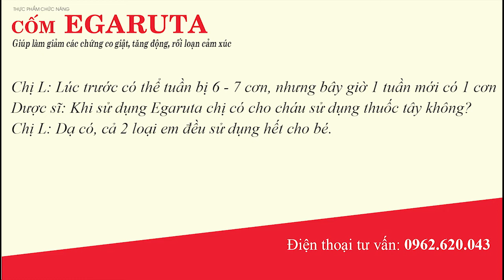Giúp con giảm co giật, động kinh nhờ kết hợp thuốc tây và TPCN cốm Egaruta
Sinh con được 2 tháng, chưa kịp cảm nhận hết niềm vui làm mẹ, chị Liên bàng hoàng nhận khi con mình bị co giật động kinh. Nhìn đứa con thơ bé bỏng ngày bị 6- 7 cơn co giật hành hạ, mỗi lần giật xong lại nằm mệt và thở dốc, lòng chị đau như cắt. Thời gian dần trôi, gần 8 năm qua bệnh của bé vẫn không thuyên giảm dù dùng thuốc Tây đều đặn. Biết rằng, điều trị chứng bệnh này cần có thời gian, chị vẫn kiên trì cho con dùng thuốc điều trị với hy vọng một ngày nào đó, cơn co giật ở bé có thể giảm đi.
Một ngày, khi tìm thông tin trên mạng, chị biết được tpcn cốm Egaruta có tác dụng giảm tần suất và mức độ các cơn co cứng co giật ở người bị động kinh, đặc biết khi biết sản phẩm này có nguồn gốc thảo dược an toàn cho sự phát triển của trẻ nhỏ, chị đã mua về cho con sử dụng kết hợp với thuốc điều trị. Sau một thời gian ngắn, chị thực sự vui mừng với kết quả nhận được: Nếu như trước đây 1 ngày bé bị 6,7 cơn và sau mỗi cơn bé đều rất mệt thì giờ đây một tuần cơn co giật mới xuất hiện 1 lần. Sau mỗi cơn, thay vì phải nằm 1 chỗ để nghỉ, con chị có thể chạy nhảy và chơi như bình thường. Nhìn con yêu mỗi ngày một khôn lớn, khỏe mạnh, chị không ngại chia sẻ thông tin để kiểm soát tốt chứng bệnh này, ấy là kết hợp giữa thuốc điều trị với giải pháp hỗ trợ điều trị từ cốm Egaruta.

Có rất nhiều người từng bị co giật động kinh, nhưng nay bệnh cũng đã thuyên giảm đáng kể sau khi sử dụng sản phẩm cốm Egaruta, xem chia sẻ của họ tại đây
Thông tin chi tiết về cốm Egaruta cho bệnh động kinh